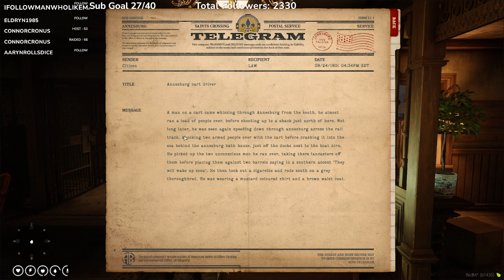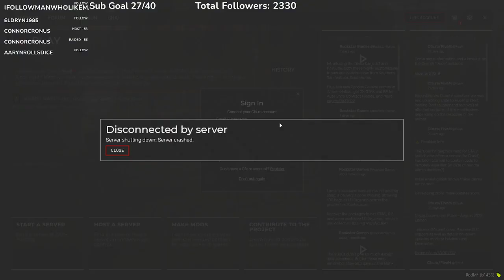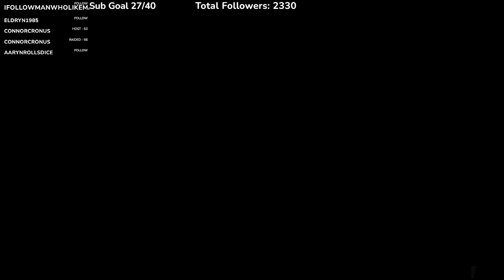Wild RP Stream 24/09/2022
Wild RP Stream from September 24th 2022.